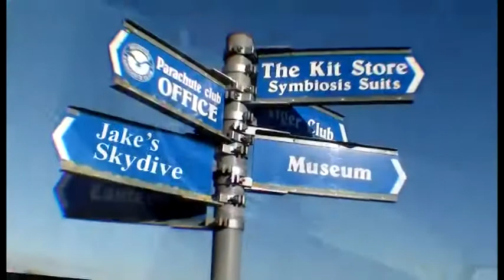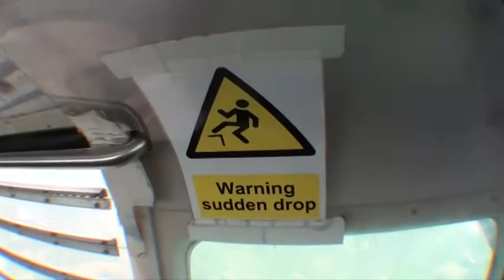Jake Goldney Tandem Skydive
Jake Goldney Tandem Skydive at Skydive Headcorn on 17th June 2012 filmed by Bernard Devine od AirAffair 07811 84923